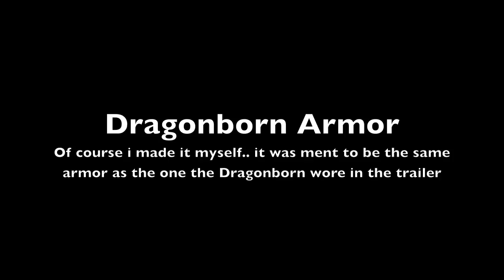Dragonborn Armor from the Skyrim trailer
How to name an item: Enchant them, and after you have chosen soul, item, and enchantment , there comes a button that gives you the option to change the name of the item.